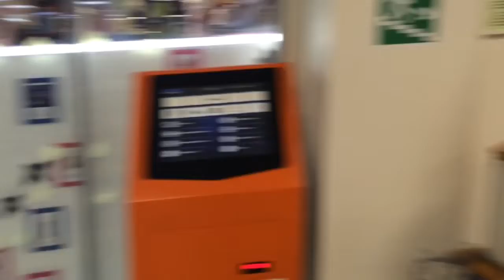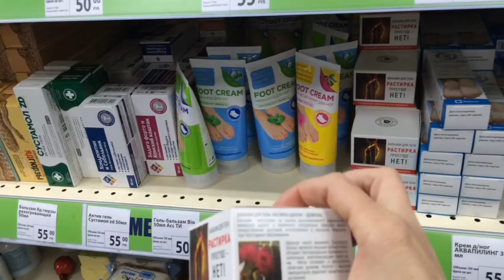Суббота. Город вечером.